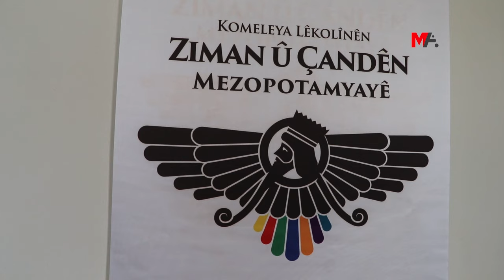Lİ MED-DER'Ê QURSÊN KURDÎ DİDOMİN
Rêveberên MED-DER'ê diyar kirin ku ji bo serlêdanên qursên zimanê kurdî yên serdema nû tenê 3 roj mane û xwestin her kes serî li van qursan bide.

Komeleya Lêkolînên Ziman û Çandê ya Mezopotamyayê (MED-DER) bibîr xist ku serlêdanên qursên rû bi rû û onlîne didomin. Piştî qeydên ku dê heta 12'ê Sibatê bidomin, dê ders di 20'ê Sibatê de dest pê bikin. Rêveberên MED-DER'ê têkildarî qeydên qursan agahî dan û destnîşan kirin ku kesên dixwazin kurdî hîn bibin bila vê derfetê ji dest beranedin